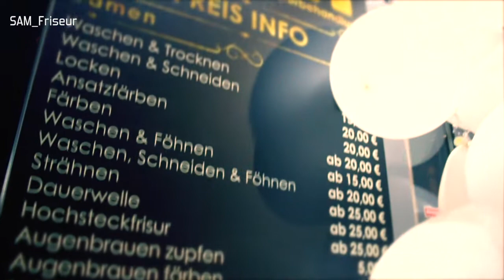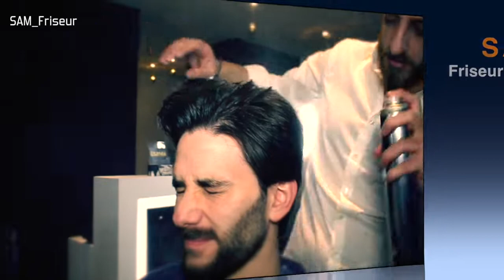SAM Friseur - Vienna / Berber / مزين / صالون الحلاقة